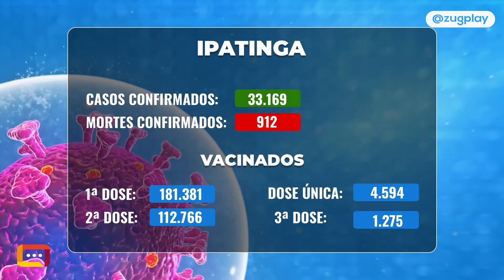Giro covid: suspensa a vacinação contra covid-19 em Santana do Paraíso nesta quarta e quinta-feiras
Nesta quarta e quinta-feiras não haverá aplicação da vacina contra a covid-10 em Santana do Paraíso. A vacinação retorna na sexta-feira. Veja os detalhes.